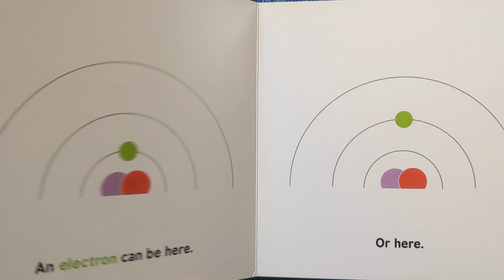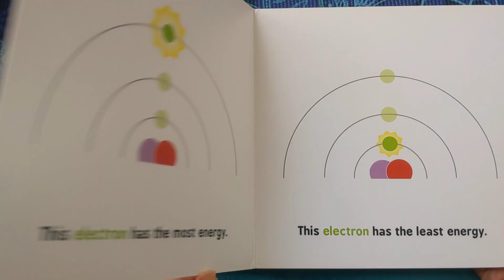Stories for kids | Quantum Physics for babies by Chris Ferrie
Quantum Physics for babies brings complex ideas to children through simple explanations to ignite their imaginations and help create little geniuses! :)